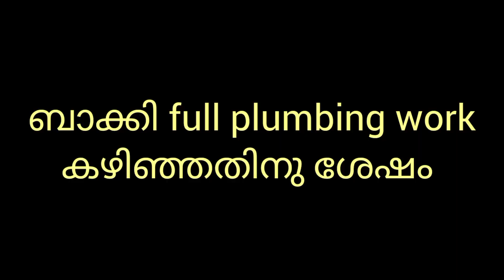Plumbing work part one | 35 feet height plumbing | Austral pipes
plumbing work
Hard Plumbing work 35 feet height